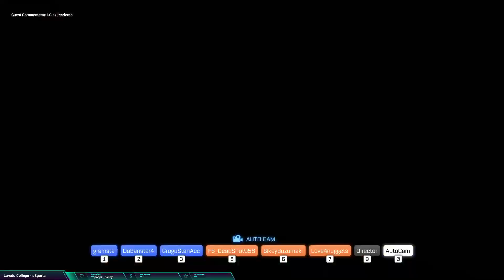NJCAAE Rocket Leage Tier 2 Laredo College Palominos RL Green vs SLCC